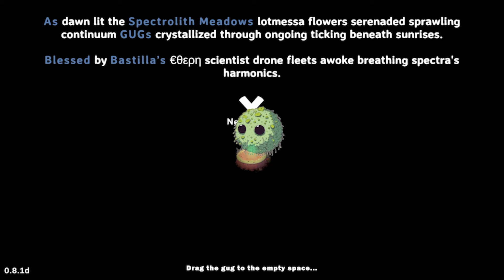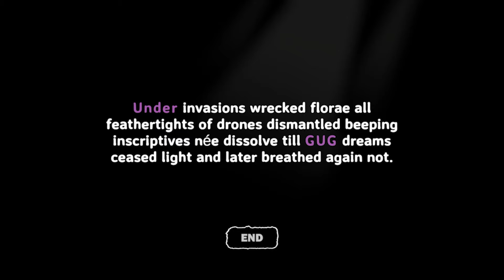GUG (Demo)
A strange little game indeed 🤔

Let me know what you wanna see in future videos and I will do whatever I can to make that a reality!!! (as long as it's legal)

p.s I also stream on Twitch sometimes...
apparently...
maybe...